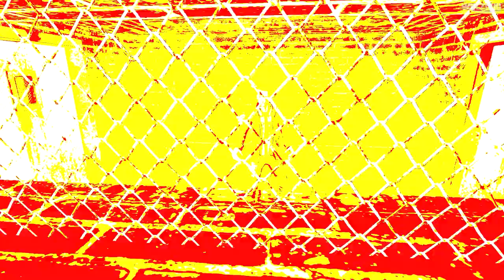SAW: The Video Game - Walkthrough Part #7 - The Crematorium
SAW: The Video Game - Part #7 - The Crematorium recorded in full HD.

Jigsaw has killed your partner and destroyed your life. Now he has trapped you in an abandoned insane asylum that he alone controls. If you can defeat his brutal traps and survive, you may just discover the truth behind what drives this twisted serial killer. Tapp must play a deadly game - the likes of which he has been investigating for years—to escape, and in order to do so he must survive the lethal traps and puzzles that Jigsaw has put in place for him and others. But each victim has a dark connection to Tapp. Will Tapp save them? Can he survive his obsession to find the Jigsaw killer?

● Platform: Windows PC (Also available for PS3 & Xbox 360)